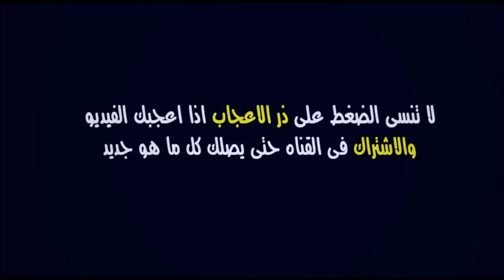مباراة الوداد ومولودية وجدة في الجولة 29 من البطولة الاحترافية 2022 | WAC vs MCO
موعد وتوقيت مباراة الوداد ضد مولودية وجدة برسم الجولة 29 من البطولة الوطنية الاحترافية 2022

الوداد
الوداد الرياضي
الوداد البيضاوي
مولودية وجدة
اخر اخبار الوداد
الرياضية المغربية

هدف غاي مبينزا اليوم
هدف جوفهيل تسومو اليوم
مباراة الوداد ومولودية وجدة اليوم
ملخص مباراة الوداد ومولودية وجدة اليوم
نتيجة مباراة الوداد ومولودية وجدة اليوم
أهداف مباراة الوداد ومولودية وجدة اليوم
الرياضية مباراة الوداد ومولودية وجدة اليوم

WAC vs MCO | Botola Pro 2022

WAC
MCO
Wydad
wac mco
wydad mco
wac × mco
wydad × mco
wac - mco
wydad - mco
wac vs mco
wydad vs mco
Botola Pro